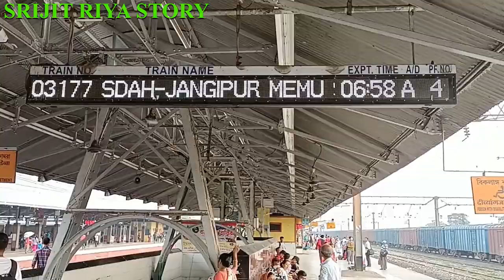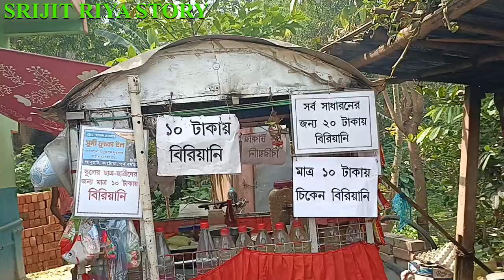মাত্র ১০/- টাকায় নাকি চিকেন বিরিয়ানি |Chowmin Rs 5/-Cheapest Street Food |Chicken Biryani At Rs 10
Address :- Panurhat Rajmahishi High school Near Katwa Station
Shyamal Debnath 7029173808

(বন্ধুরা শ্যামল কাকার মাত্র 10 টাকায় চিকেন বিরিয়ানি ভালোই ছিল। বর্তমান যুগে দ্রব্যের দাম যে হারে বাড়ছে সেই সময়ে দাঁড়িয়ে একজন ব্যক্তি 10 টাকায় চিকেন বিরিয়ানি দিচ্ছে এর থেকে আর বড় কি হতে পারে ! স্কুলের ছাত্র-ছাত্রীদের কথা মাথায় রেখে শ্যামল কাকা এই উদ্যোগটি নিয়েছেন। এই বিষয়টিকে আমি সাধুবাদ জানাব। জাস্ট তোমাদের সামনে এত ভাল একটি বিষয় তুলে ধরার জন্য ভিডিওটি আমি করলাম। তোমরা এই ভিডিওটিকে শেয়ার করে শ্যামল কাকার দিকে একটু সাহায্যের হাত বাড়িয়ে দাও। ধন্যবাদ। ❤)

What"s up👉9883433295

SRIJITRIYASTORY

▬▬▬▬▬▬▬▬▬ஜ۩۞۩ஜ▬▬▬▬▬▬▬▬▬
▬▬▬▬▬▬▬▬▬ஜ۩۞۩ஜ▬▬▬▬▬▬▬▬▬